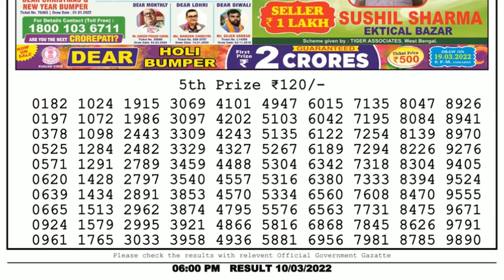🔴Dear Lottery Sambad Live 6pm today 10.03.22 Nagaland State Lottery Result